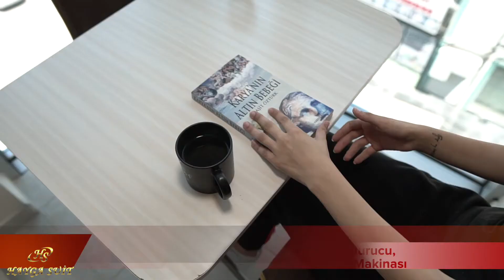Hayga Suit Tanıtım Filmi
Afyonkarahisar Erenler'de bayanlara özel kiralık lüks apart daireler...
Adresimiz: Erenler Mah.Meydan Cad.2772.Sok.No:8 Afyonkarahisar